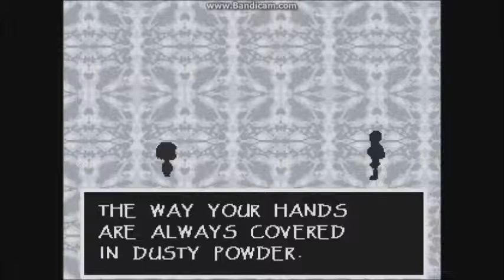CRASH'S GAMES [UNDERTALE #3]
Tu as aimé ? Alors, n'hésites pas à le faire savoir et à donner ton avis.